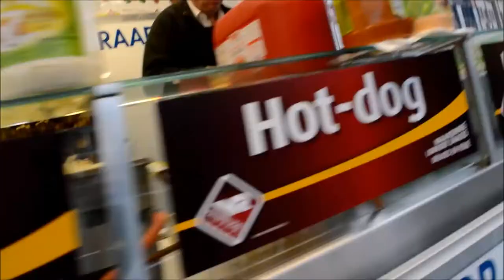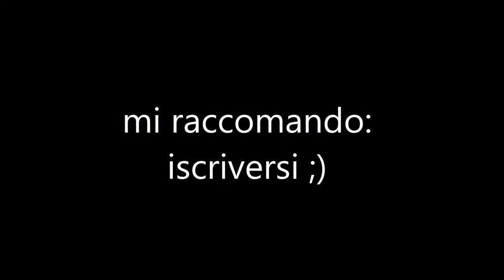TOUR DELLE FIANDRE - GARA CICLISTICA - PARTE 2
Bentornato sul mio canale :)
finiamo con i vlog dei viaggi hce ho fatto in giro per il mondo in questi mesi! ti ricordo che mi trovi anche